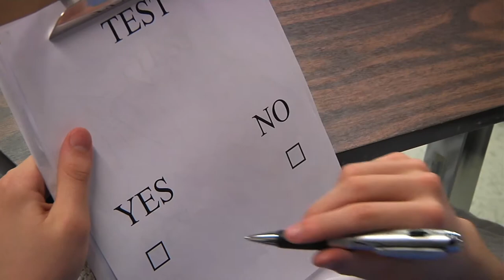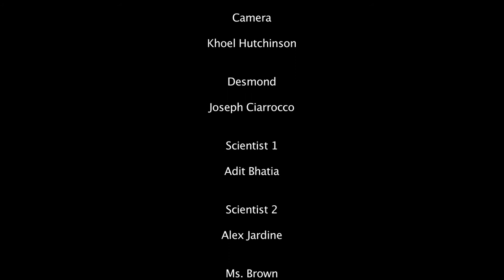Bootcamp 2014 - Digital Filmmaking Short "GREY MATTER"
Digital Bootcamp 2014. This film was created, filmed and edited in the intense Digital Filmmaking mission at Bootcamp 2014! Students had the chance to work within the entire film production model, re-writes and pre-production, acting and shooting to editing with iMac software

Bootcamp is the highlight of Centre for Arts and Technology’s year!  Over the course of four days, high schools students from Grades 10-12 and from all over Western Canada get the chance to get hands on experience with a digital program of their choice.  Given their choice of programs such as Animation, Filmmaking, or Photography, for example, Bootcamp is the best was to “test-drive” a potential future in the Digital Arts World!